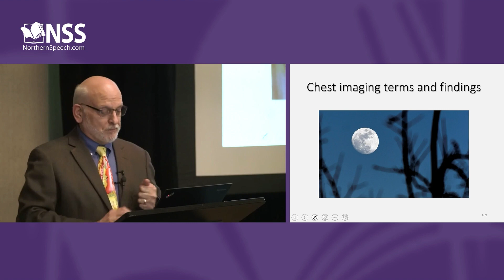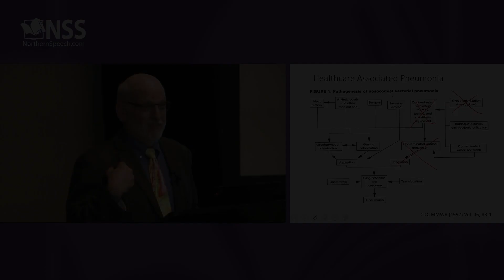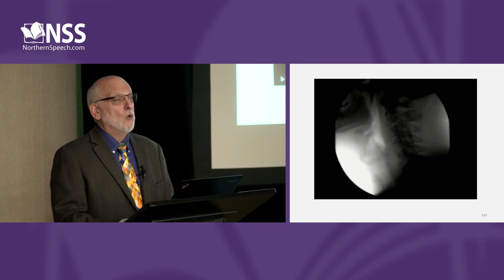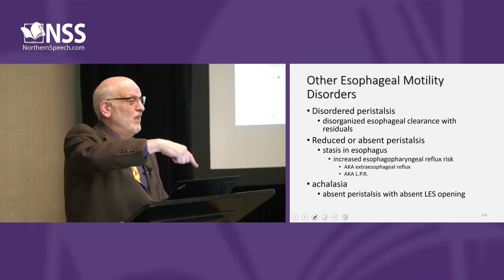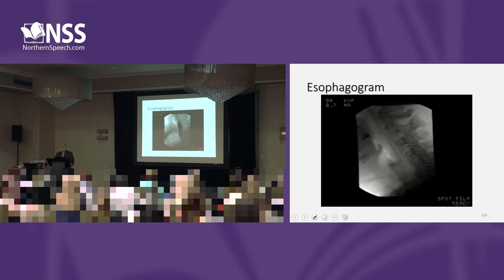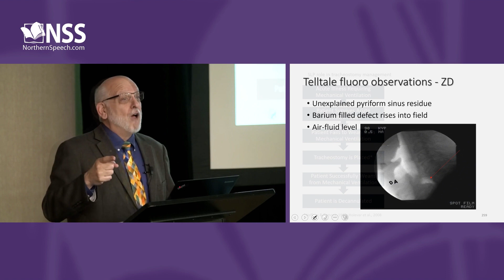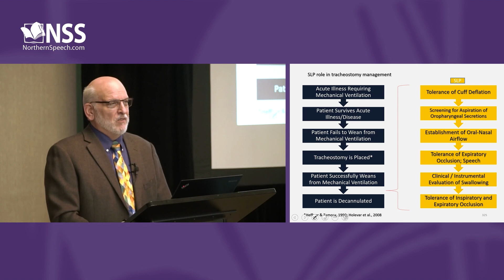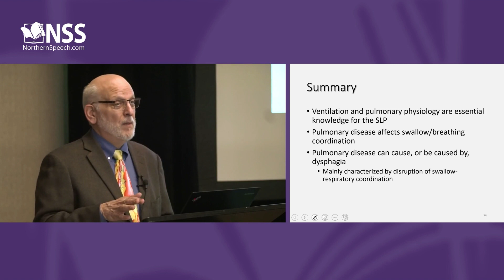e231 Preview: Medical Speech Pathology Essentials for Dysphagia Practice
Speech-Language Pathologists working in the medical setting face unique challenges. Patients referred for evaluation and treatment often have multiple diagnoses impacting swallowing function. This comprehensive course provides essential information on managing these complex adult patients. Discussed will be swallow function and treatment planning as related to body systems, the aging process, and patient lab values. Specifically, this clinically focused presentation will:
Identify risk factors of pneumonia.
Differentiate between aspiration and other etiologies of pneumonia.
Describe respiratory and deglutitive interactions in the aerodigestive tract.
Explain how common pulmonary diseases affect normal breathing.
Review common esophageal pathologies and how they could lead to dysphagia symptoms.
Describe what are appropriate and informed decisions regarding patients with a tracheostomy.
Explain the meaning of various diagnostic reports in the medical record.
Identify when symptoms of dysphagia related to normal aging magnify the effects of disease.
Discuss various compensatory and restorative behavioral treatments to determine when they are, and are not, appropriate.
Offered for 1.1  ASHA CEUs - 11 contact hours.

Visit NorthernSpeech.com/57f0a/ to learn more.